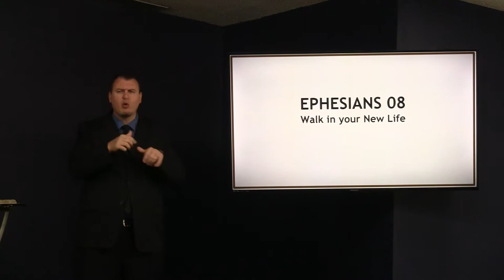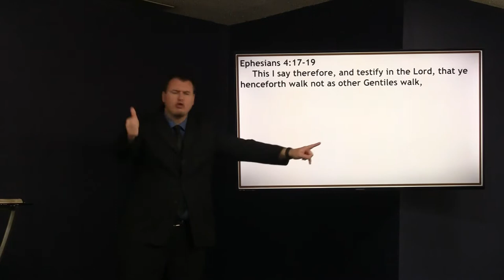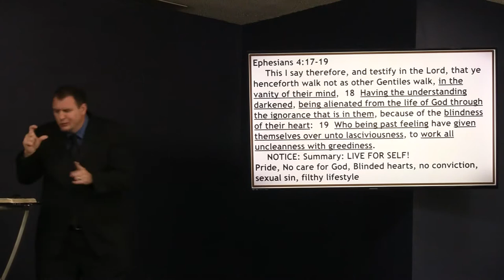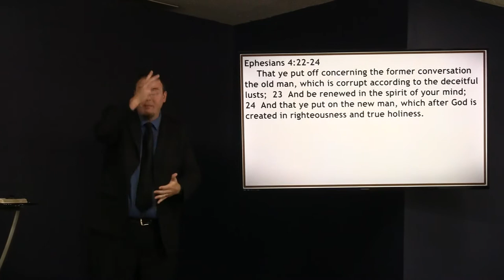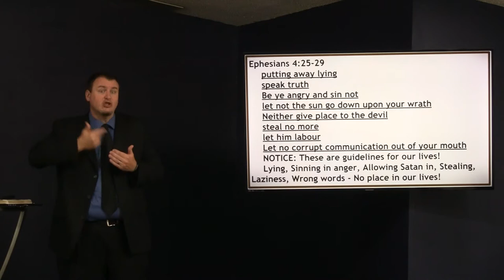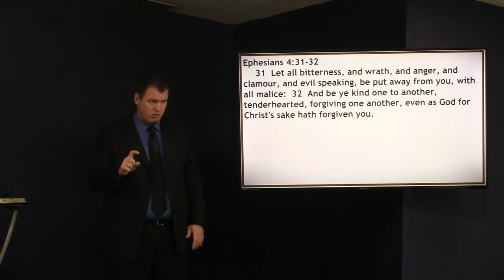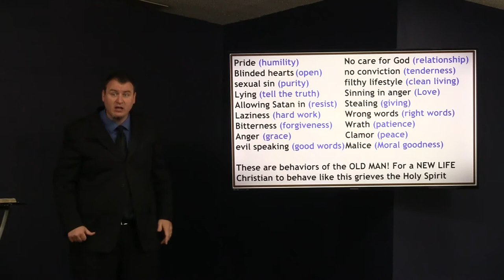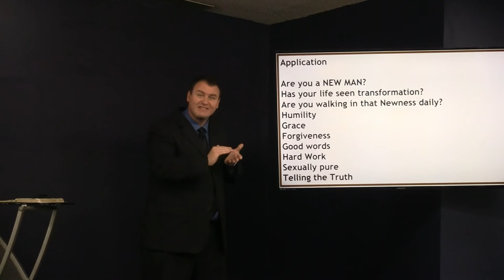Walk In Your New Life, June 14, 2020